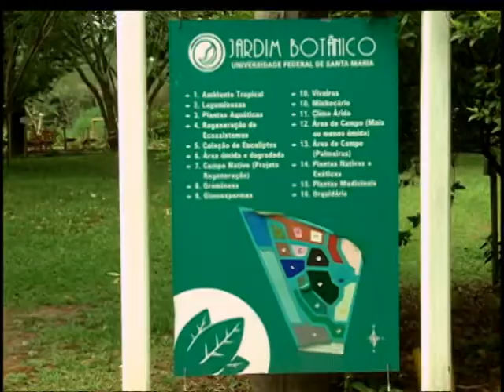Camisa 15 - Luiz Cláudio Mello - Inter-SM - 04.07.2013